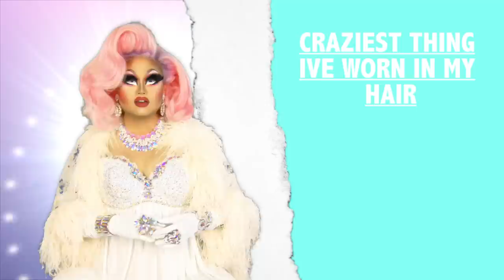Kim Chi's 18 Favorite Looks from RuPaul's Drag Race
Kim Chi counts down (in no particular order) her top 18 favorite looks from RuPaul's Drag Race.